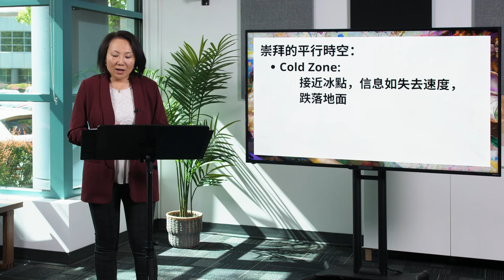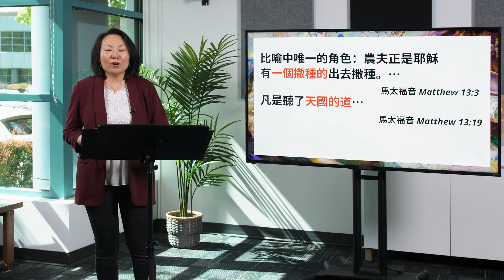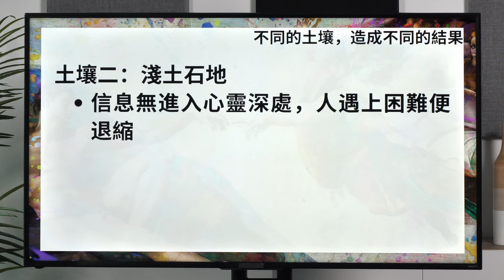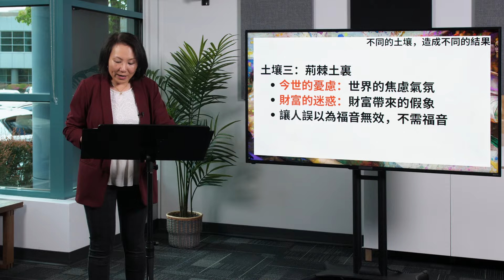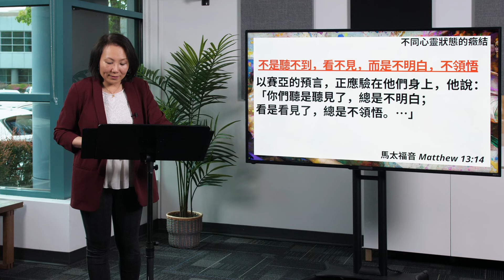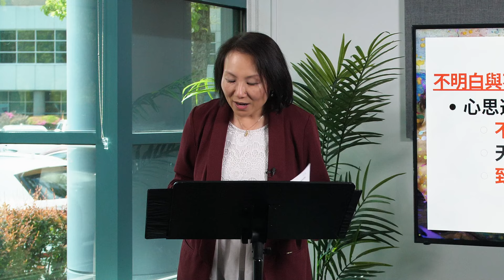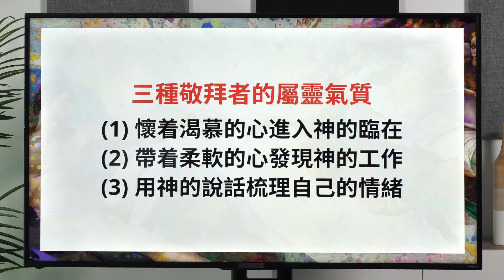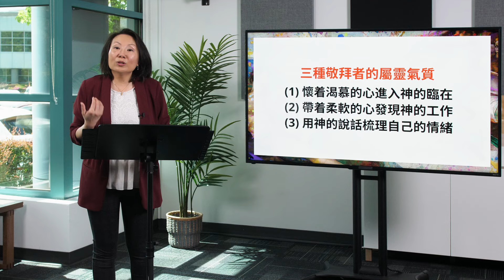2024.05.11 講道重溫 | 敬拜神學 (2) 點樣聽得入講道？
無論你是近期認識歌鄰的朋友，又或是歌鄰的弟兄姊妹，歡迎您透過以下連結與我們聯繫，並且分享你需要代禱的事項：

我們的異象和使命，是在溫哥華建立一群跟隨耶穌的門徒，透過生命更新去見證神的美善和大能。若然你也分享這份熱誠，歡迎你透過以下連結，在禱告和金錢上支持歌鄰的事工發展：